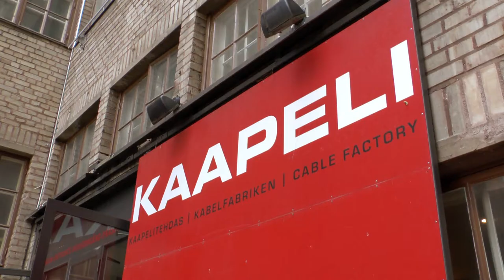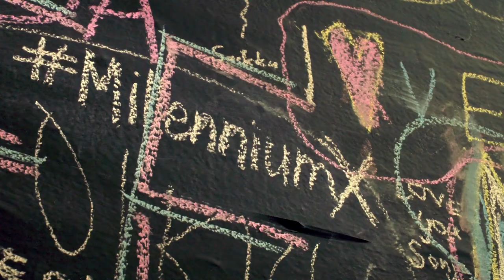MillenniumX 20.–22.5.2016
Maksuton nuorten innovaatiotapahtuma keräsi yli 3000 kävijää Helsingin Kaapelitehtaalle toukokuussa 2016. Ohjelmassa oli muun muassa syötäviä molekyylejä ja vedenpuhdistusta interaktiivisessa kokemusnäyttelyssä, robotiikkaa, koodausta, innovaatioita ja uusimpia digitaalisia pelejä.